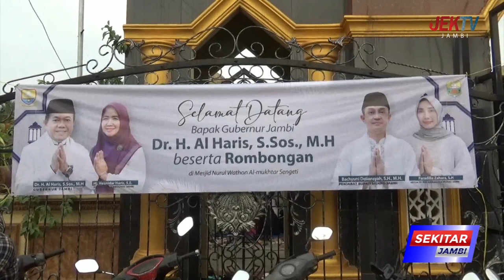PJ BUPATI BACHYUNI DAN GUBERNUR AL HARIS LAKSANAKAN SHOLAT IDUL ADHA DI MASJID NURUL WATHON